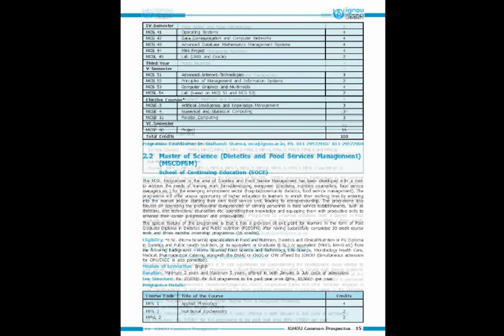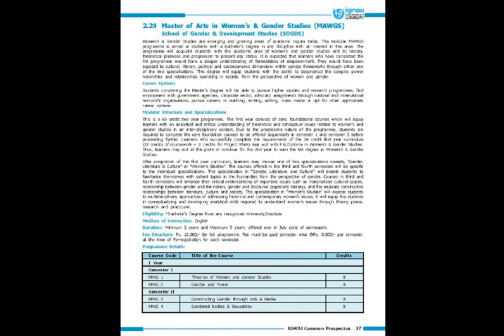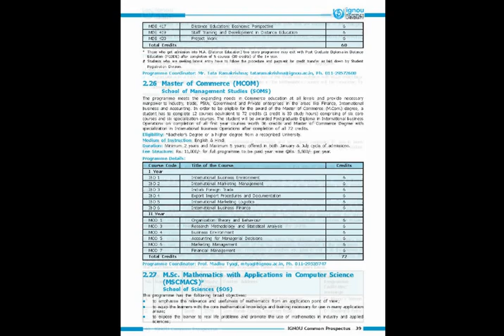IGNOU MASTER PROGRAMMES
This video shows snapshot details of ignou's Master Programmes